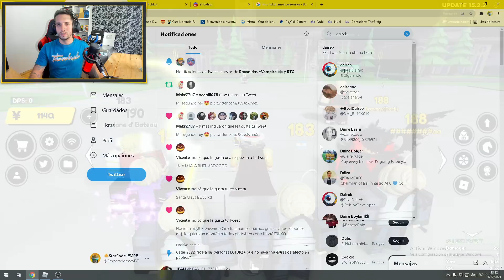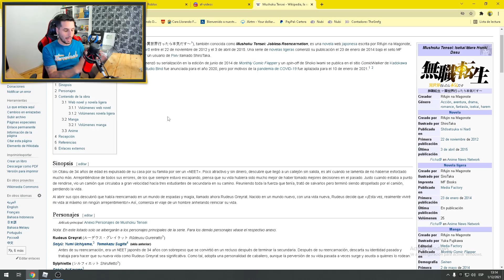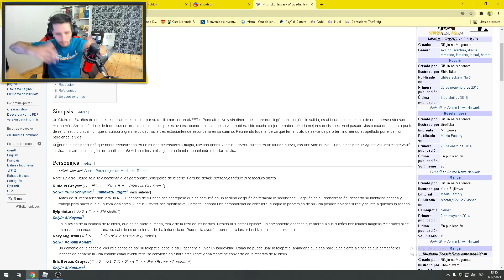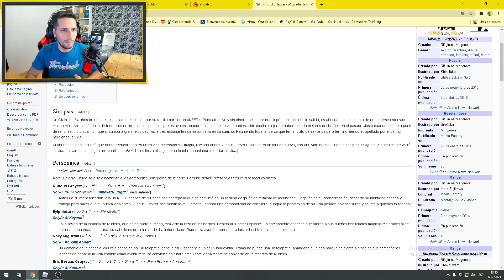😱 UPDATE 16 ANIME FIGHTERS ROBLOX *ACTUALIZACION* MUSHOKU TENSEI